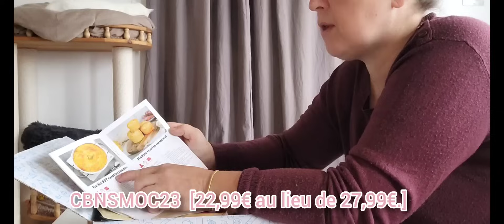on decouvre ensemble la cold box ( degustabox)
CBNSMOC23 donne accès à une remise, et la Cold Box sera au prix de 22,99€ au lieu de 27,99€.